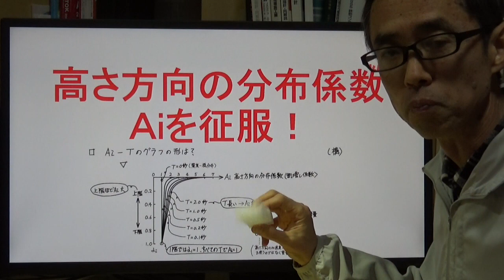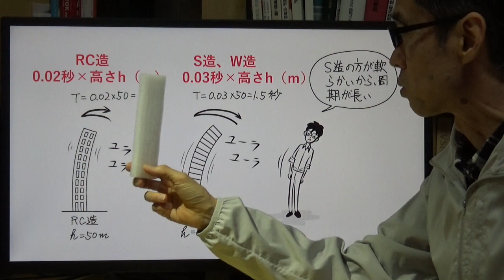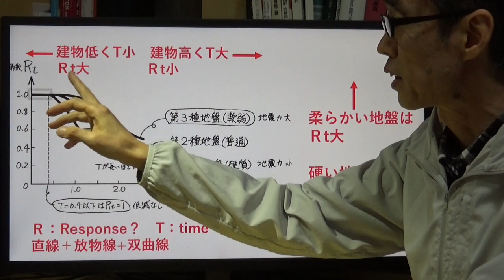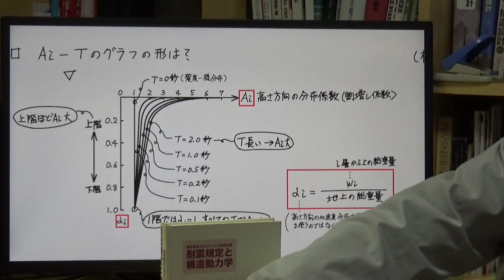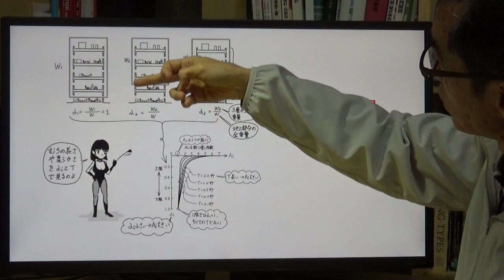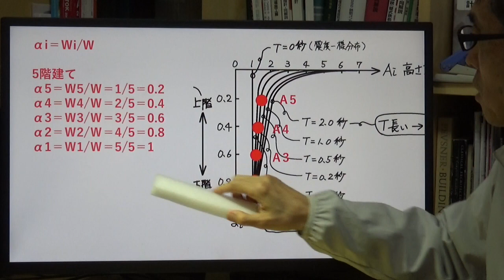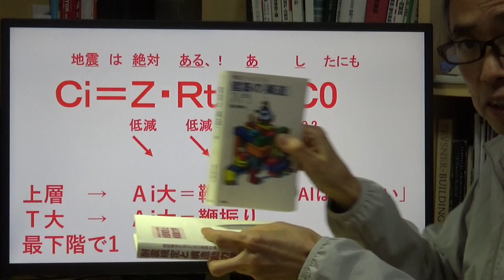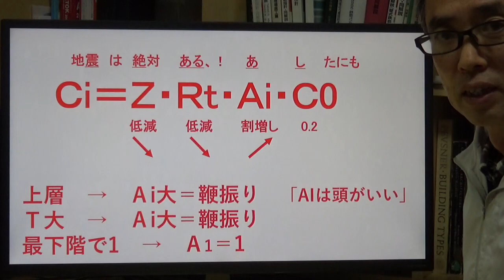高さ方向の分布係数Ａiを征服！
理解している人の少ないＡiを、ここで征服しよう！